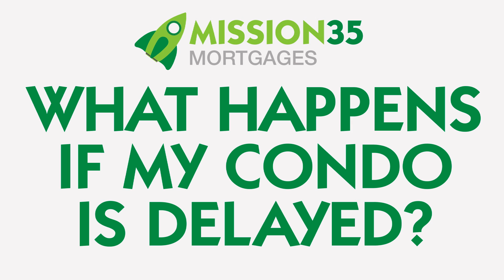Monday Mailbag April 29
What happens if your condo gets delayed?  Chelsea Bedard gives you the answers on todays Monday Mailbag!